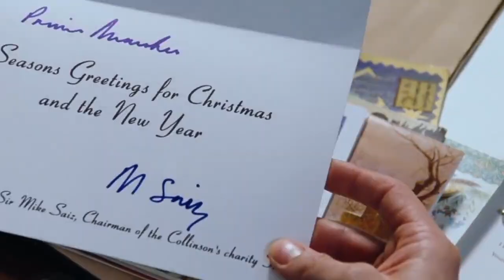Blue Christmas (guitar + vocals)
Mick and I did a new rendition of Blue Christmas. Hope you enjoy and happy holidays 2021!

Mick: guitar, bass, drums, production
Alki: vocals, video montage